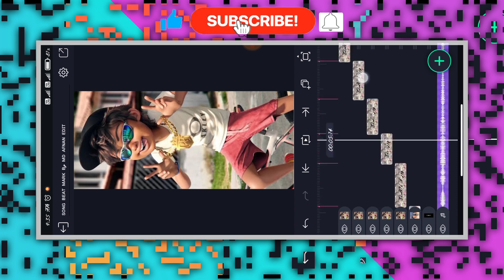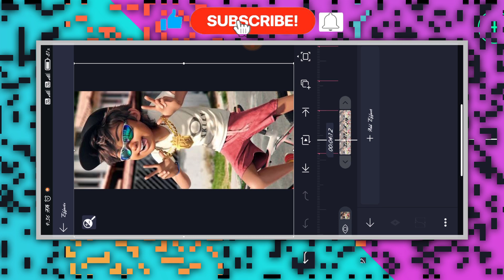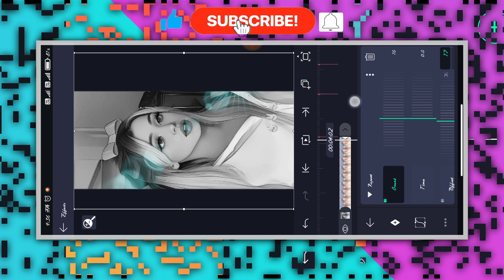Kannada comedy Song 😀 Video Editing In Alightmotion Kannada Boy Big Super Video Editing Alightmotion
(Thankyou)